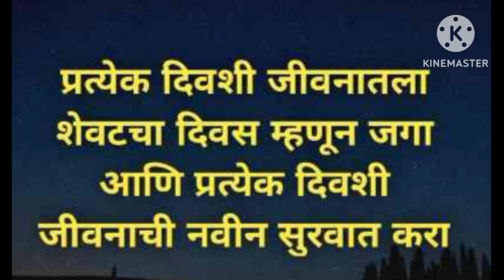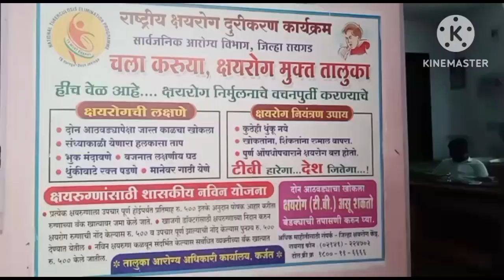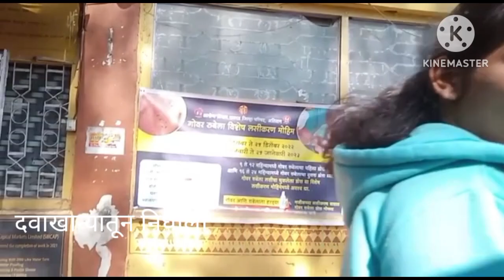पारंपरिक दिवस।धोतर घालून मज्जा आली😂।पुन्हा डॉक्टर😔।शाहि तुकडा रेसिपी 🤤।नवीन वर्षाची सुरुवात नव्याने